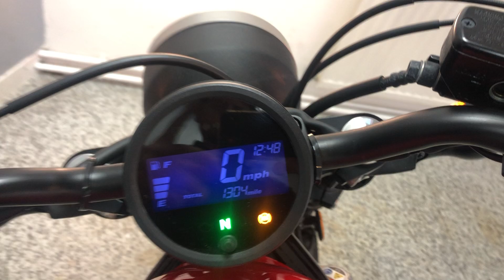Honda CMX500 Rebel For Sale At Hastings Motorcycle Centre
Here we have a fantastic example of a Honda CMX500 Rebel. Registered April 2017 on a '17 plate and presented in millennium red. This A2 friendly cruiser is in good all round condition and has covered just 1304 miles from new! The Honda CMX500 Rebel is a surprisingly fun bike to ride with a unique look and easy-going nature. The 500cc parallel twin engine is refined, smooth and has enough grunt to get above the national speed limit whilst remaining versatile in town.
This bike is extremely reliable and also has a fantastic fuel economy. Please note there are a couple of small 'dinks' on the Honda emblem on the tank as shown in the photos / video. This bike would leave us serviced, with a full PDI inspection and with 3 months warranty. Please note warranty does not include recovery.